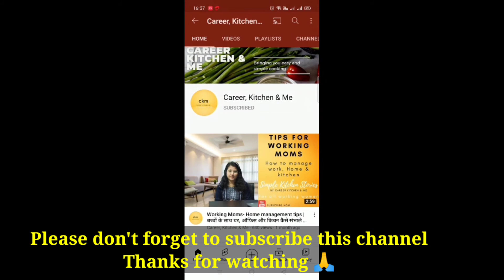How To Make Mooli Paratha In Hindi | Radish Paratha | Moli Ke Parathe